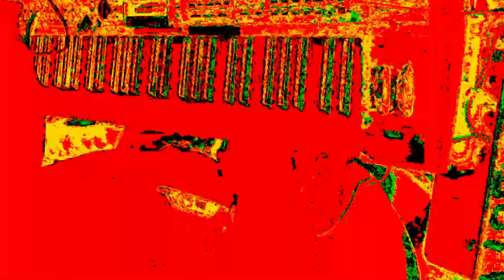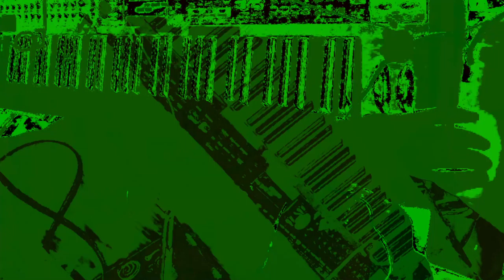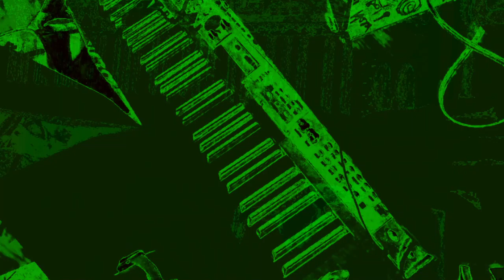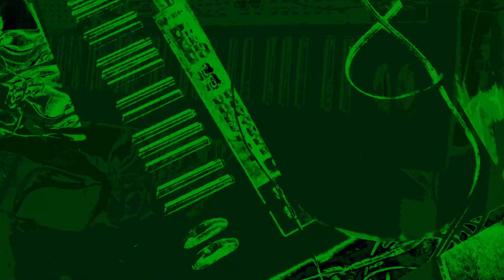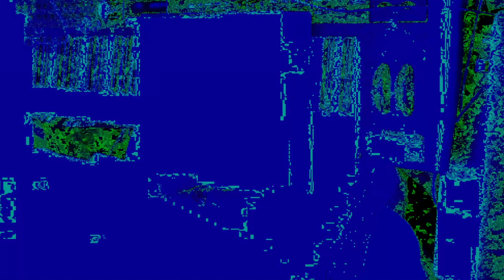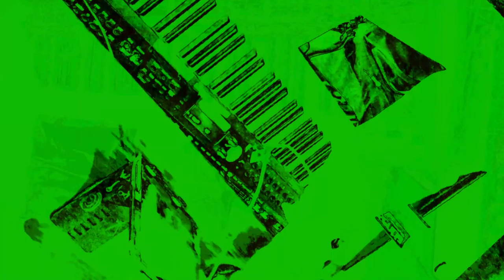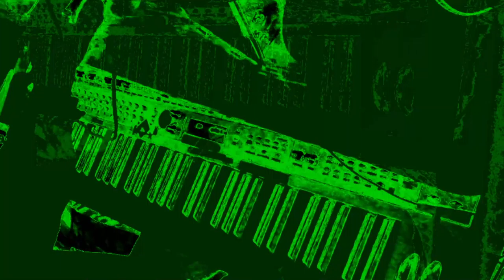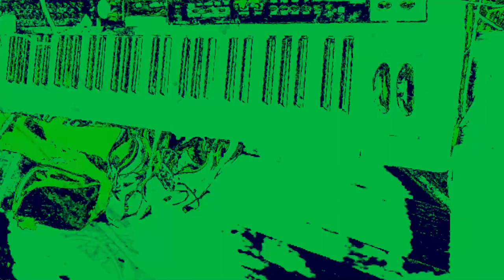2022 November 30 23 56 25 EST - OBS recording no live network feed gaps or lag - from live feed.